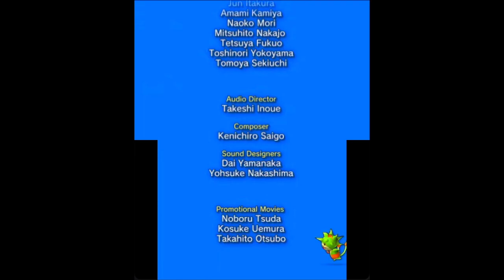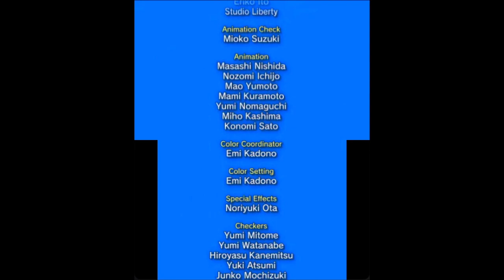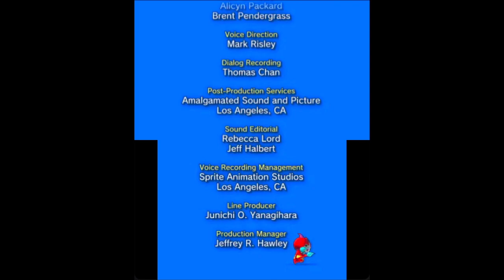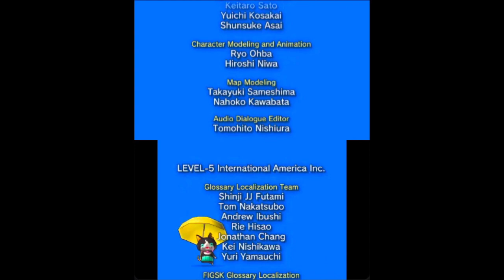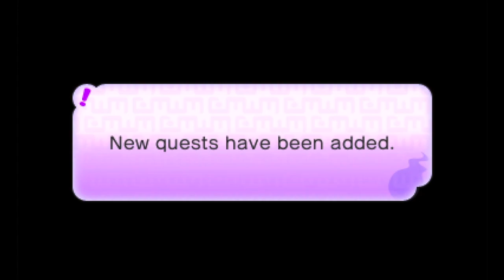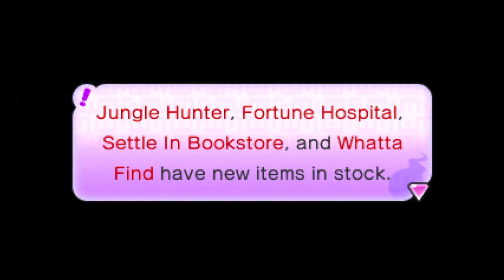Let’s Play Yo-kai Watch - Episode 34 [End] - Goodbye Yo-kai...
Harrison James Plays Yo-Kai Watch Chapter 11